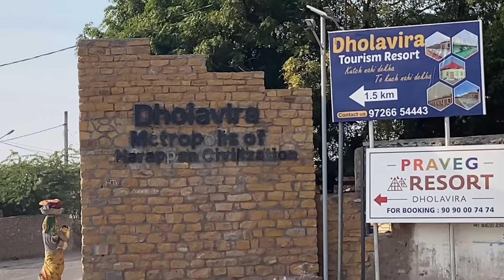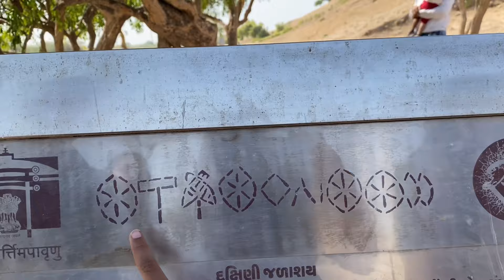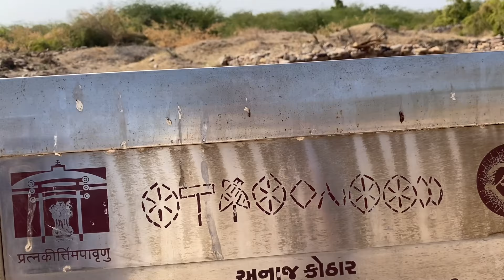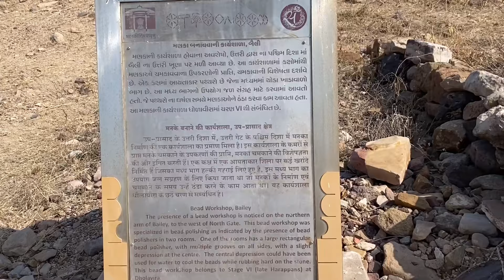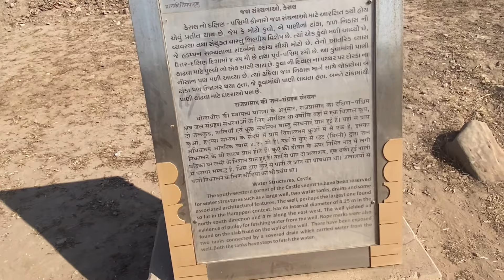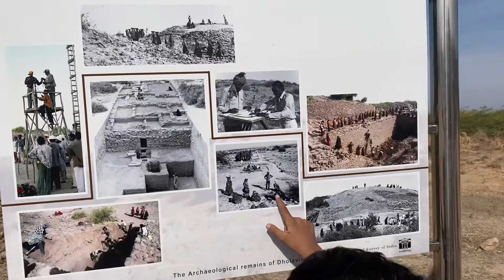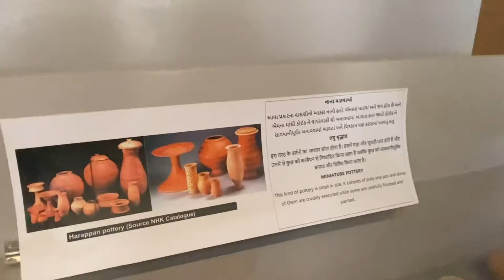Harappan | Indus Valley Civilization | Sasmita lifestyle sambalpuri vlog❤️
sambalpuri vlog video
sambalpuri vlogs

Hello everyone. Thanks all of you for watching my vlogs.

Myself Sasmita Sahu, a full time vlogger and a housewife  I am from Kalahandi Odisha currently staying in Rajkot along with my family.My educational qualification is graduate in arts and diploma in computer science.My husband's name is Labanidhar Sahu who is a Senior Manager of Union Bank Of India. alpuri vlog